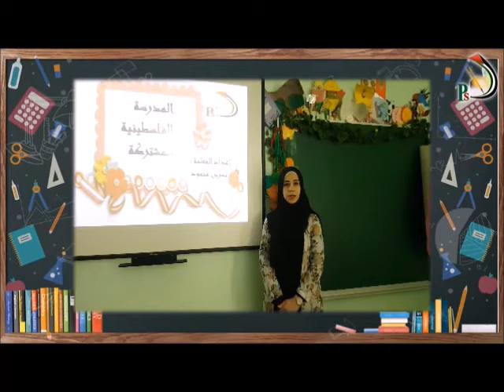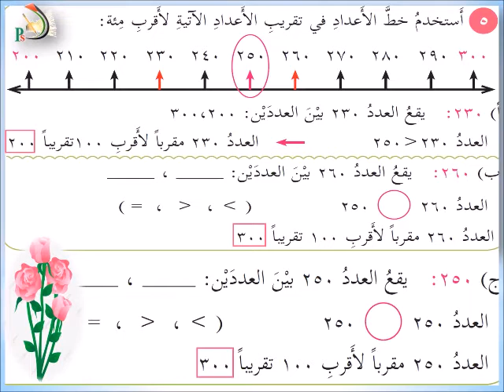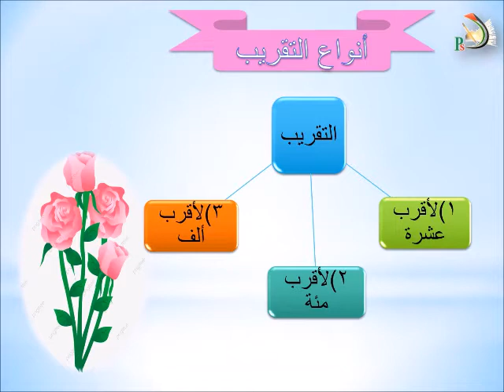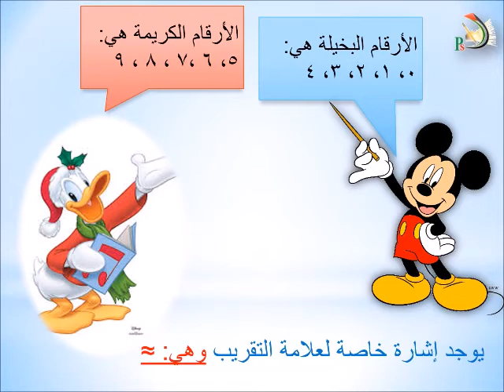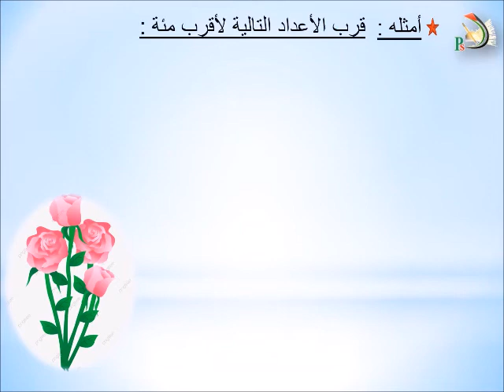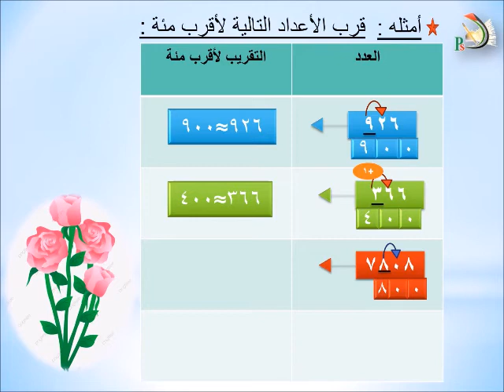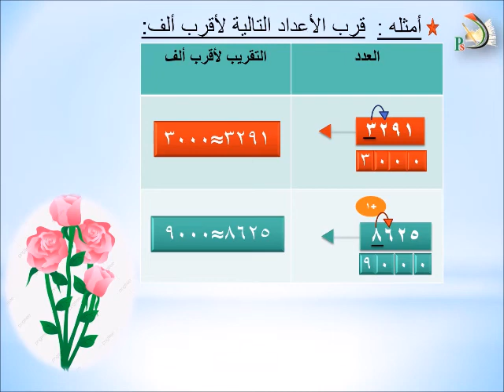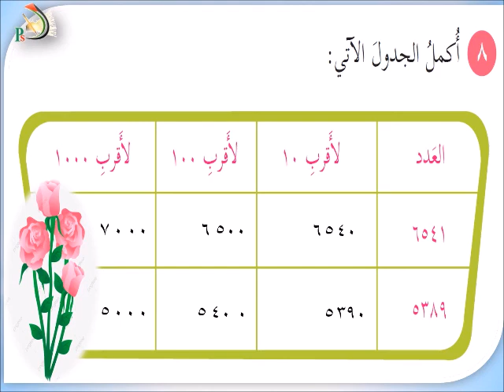الصف الثالث الإبتدائي - الرياضيات - التقريب